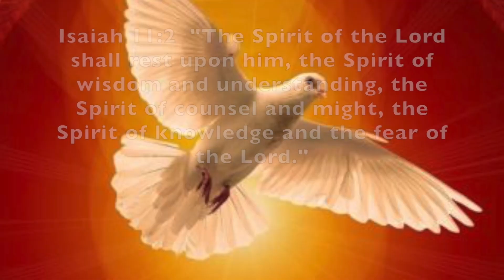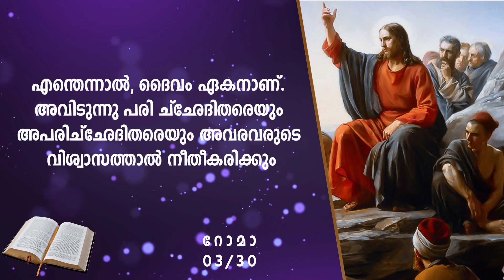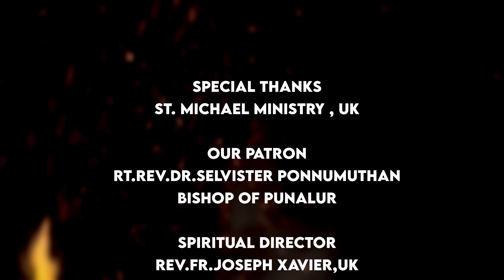Thabor Vachanagal Epi78 Marian TV By BrShijuThomasവിജതീയരോടുള്ള യേശു ക്രിസ്തുവിന്റെ മനോഭാവം